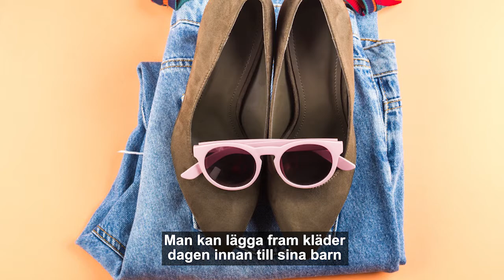PoddSåfan - Ida Lemoine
Hur nudgar man sin familj?
Ändra standardvalet.
Hur då?